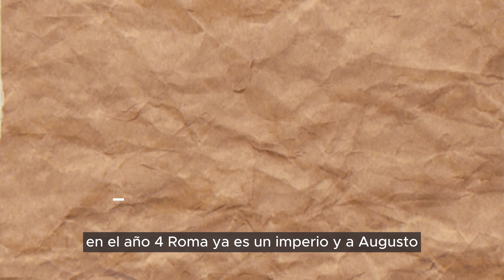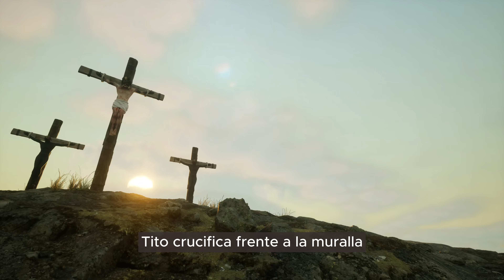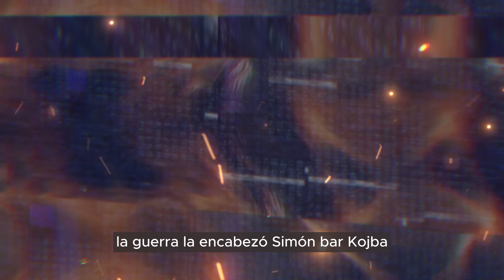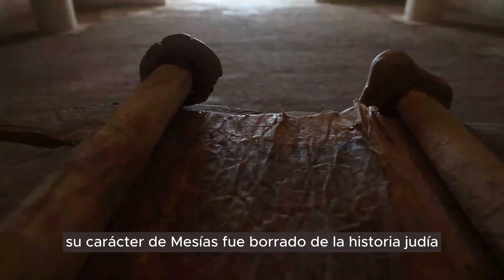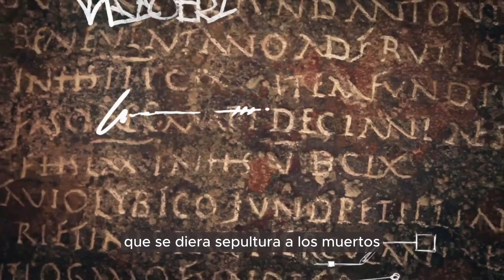ISRAEL y PALESTINA. el origen del conflicto que inició un emperador hispano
El conflicto entre Israel y Palestina se remonta varios milenios en el tiempo y llega hasta la época del Imperio Romano, cuando el emperador Adriano, de origen hispano como Trajano, decidió cortar por lo sano décadas de revueltas en el antiguo reino de Judea.

La relación del Imperio Romano con el reino de Judea se escribe con años de conflicto e intentos fallidos de romanización, incluye la destrucción del templo de Herodes y el saqueo de Jerusalén por las legiones de Tito, pero también la aniquilación de dos legiones romanas por completo en las revueltas judías y la construcción de Adriano de Aelia Capitolina, una colonia a imagen y semejanza de Roma, sobre los lugares sagrados de cristinos y hebreos.

La rebelión de Simón Bar Kojba desencadenó la última guerra entre Roma y Judea y acabó con la casi aniquilación completa de los judíos, el inicio de su diáspora y el bautismo de la región con el nombre que conocemos ahora: Palestina. Una denominación que surge de los antiguos pobladores, los filisteos, archienemigos de los judíos.

00:00 Introducción
00:37 El Reino de Judea
01:33 Los Herodes
02:19 La hora del Imperio
03:18 La Primera Rebelión
04:54 La Segunda Revuelta
06:08 Aelia Capitolina
07:08 La última Rebelión
08:02 Simón bar Kojba
09:03 Adiós Judea, Hola Palestina

/ notonetyrone